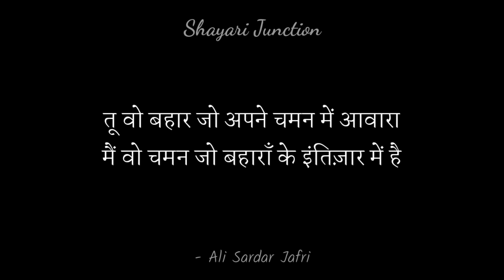Ali Sardar Jafri Shayari|Ali Sardar Jafri Poerty|Ali Sardar Jafri Ki Shayari|Shayari Junction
नमस्कार दोस्तों,

आप सभी का हमारे यूट्यूब चैनल शायरी जंक्शन पर तहे से दिल स्वागत है।

मैं आपके लिए Ali Sardar Jafri Shayari के कुछ दिलकश शेर लेकर प्रस्तुत हुआ हूँ। मुझे उम्मीद है कि आपको ये शेर पसंद आएंगे।
धन्यवाद
शायरी जंक्शन

Ali Sardar Jafri Shayari
Ali Sardar Jafri Poerty
ali Sardar Jafri Shayari in hindi